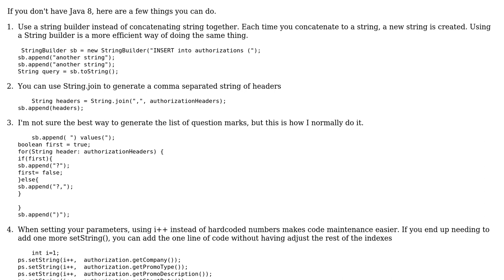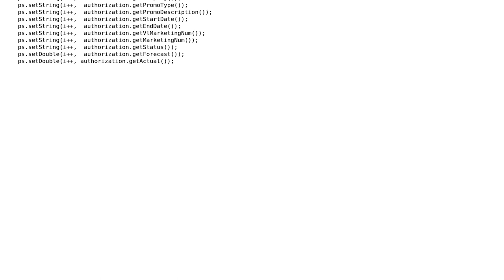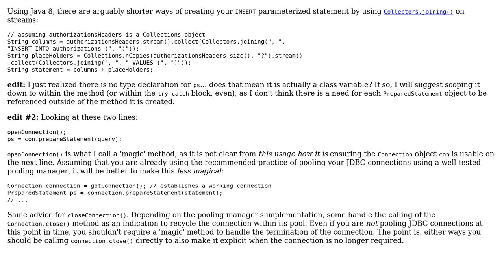Code Review: Inserting a Java object into a MySQL database (2 Solutions!!)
Code Review: Inserting a Java object into a MySQL database

With thanks & praise to God, and with thanks to the many people who have made this project possible! | Content (except music & images) licensed under CC BY-SA | Music | Images & others | With thanks to user h.j.k. user fwolfe user Dan and the Stack Exchange Network Trademarks are property of their respective owners. You are responsible for your own actions.